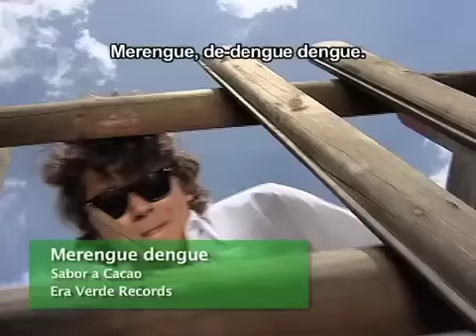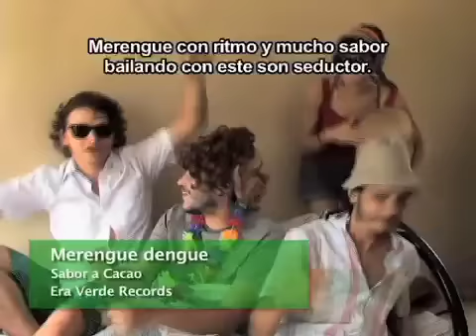Ambiente Stereo - Merengue dengue